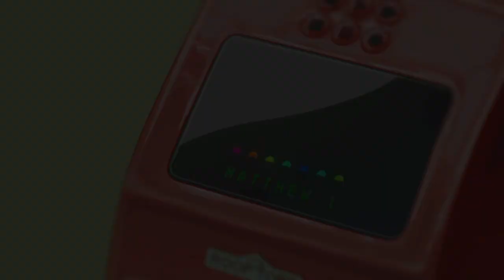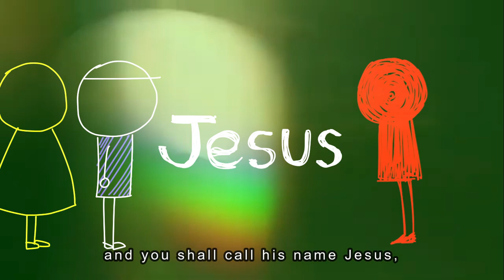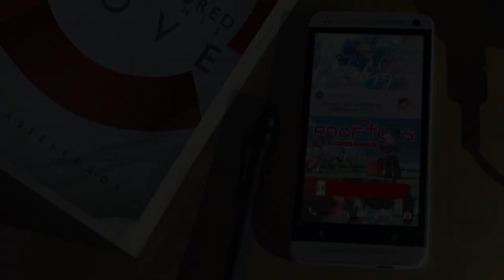Animated Bible Series Matthew 1 - RooftopsPh Animation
Produced through:
RooftopsPh

The Holy Bible, English Standard Version® (ESV®)
a publishing ministry of Good News Publishers.

Tools:
Paint Tool SAI, Photoshop, CLipstudio, Filmora, After effects